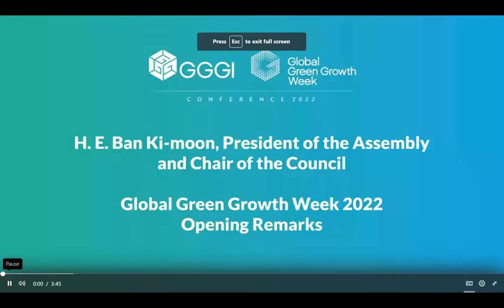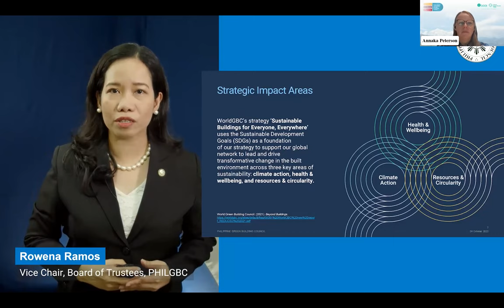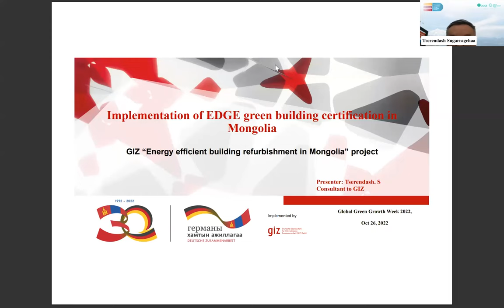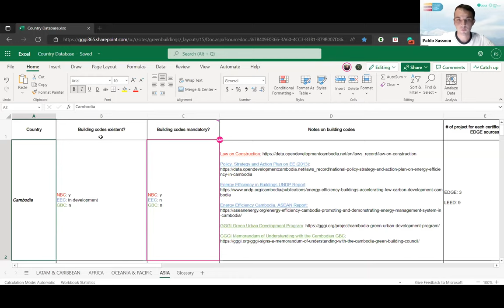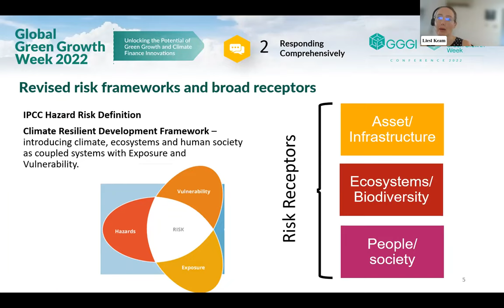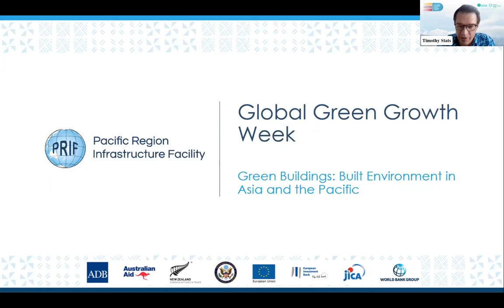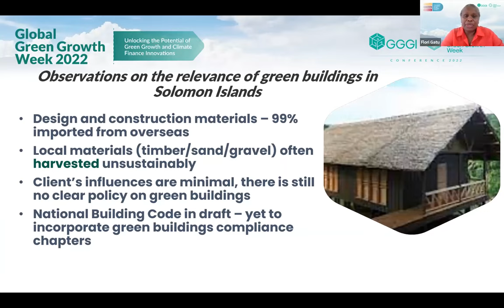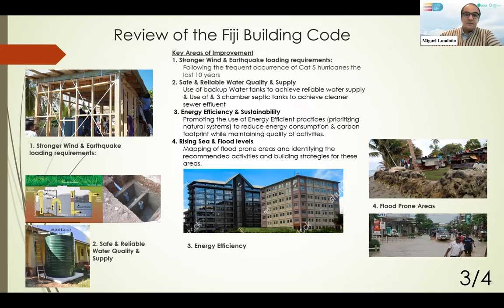Green Buildings: Built Environment in Asia and the Pacific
The 10 years leading up to 2030 make up the critical period where the race for climate stabilization is determined. With unabated urbanization and increasing demand for buildings and infrastructure, the built environment is a key arena where the agenda for sustainable development plays out.

Globally, there is increased momentum and commitment from governments, industry and research institutions to adopt technologies and practices to reduce the environmental impact from buildings and urbanization. This session discusses initiatives from public and private sectors, highlighting the importance of data and technology transfer, sound policies and regulations as well as an active and engaged professional industry.

Outline the challenge, the context, the objectives of the session and what the different initiatives being discussed by panelists are doing to address the challenge.